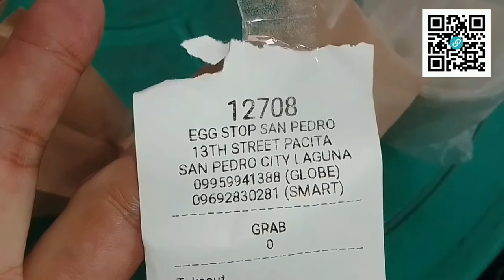Egg Stop - Pacita Complex | @GrabOfficialSEA Merchant Review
Encoring as a Grabfood merchant. How did they fare this time? 🤔☝🏽